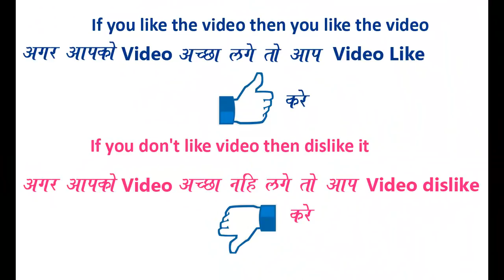Beautiful and Creative Rangoli Design for everyday || Daily Rangoli